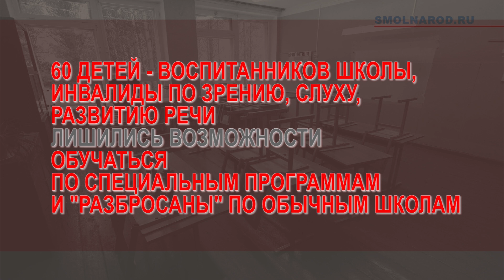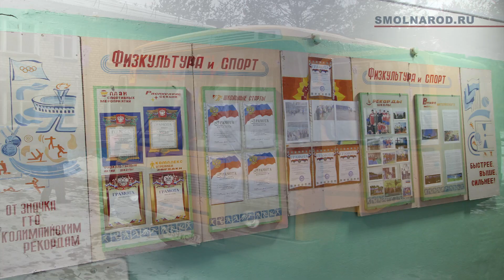Ликвидация школы интерната в Борщевке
В Смоленской области продолжается ликвидация учебных заведений. Под маркой оптимизации к 1 сентября 2014 года на Смоленщине будет закрыта еще 41 школа. Некоторые учебные заведения решили закрыть не дожидаясь осени. Учащиеся Борщевской коррекционной школы-интерната в конце декабря готовились отпраздновать новый год, но праздник неожиданно отменили. В планы ребят вмешался губернатор Алексей Островский, который своим указом постановил срочно расформировать учебное заведение. Интернат закрыли 25 декабря, и о том, что здесь были дети, сейчас напоминают лишь рисунки ребят на школьном стенде.

Все подробности - на smolnarod.ru